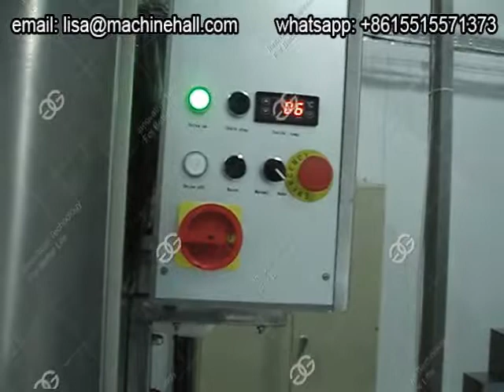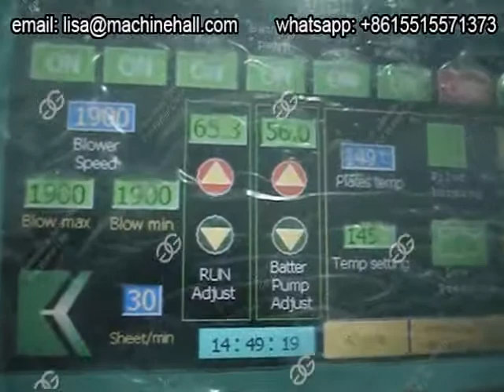Fully Automatic Wafer Making Machine|Wafer Biscuit Processing Line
This wafer making machine is a fully automatic equipment, using internationally renowned brand parts, excellent quality, produce the wafer biscuits with different shapes and sizes.